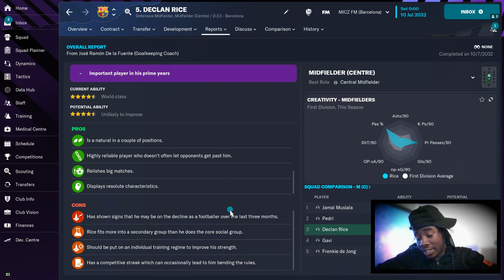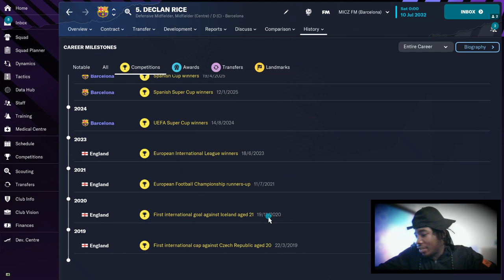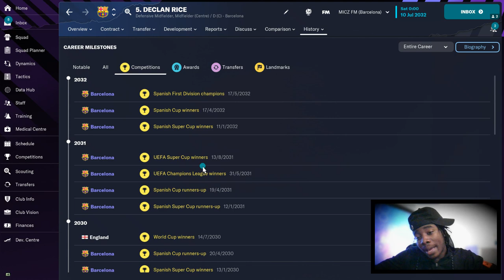Declan Rice After 10 Years...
DECLAN RICE LINKED WITH A MOVE TO ARSENAL

MICZTWITCH on Twitch
FM23 10 YEAR EXPERIMENT

FRANK LAMPARD IN FOOTBALL MANAGER